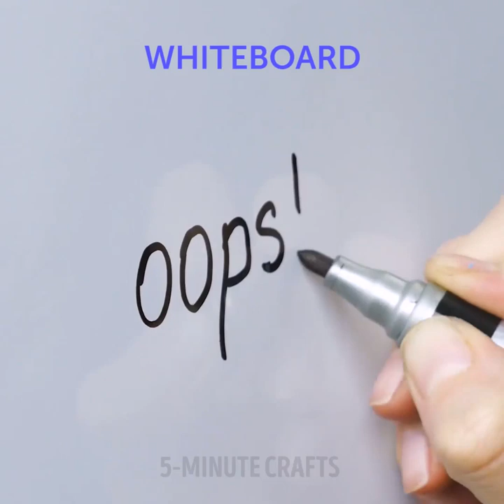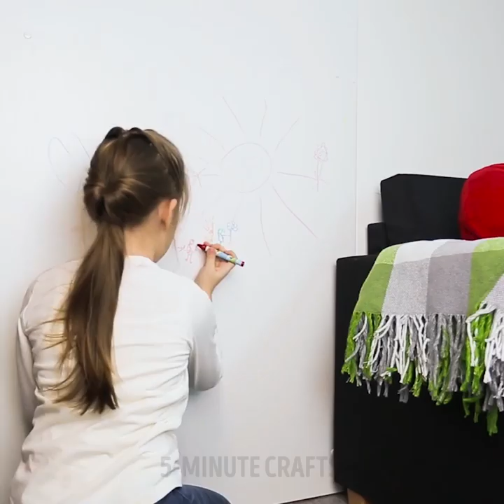43 AWESOME HACKS FOR CLEAN FREAKS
Timestamps:

0:01 - how to unclog the toilet without a plunger
2:12 - how to erase permanent marker from anything
3:21 - DIY household cleaners
6:19 - floor hacks
8:51 - red wine stain remover